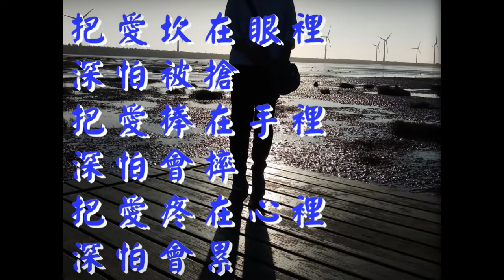中国女性歌手 陳瑞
ハスキーな声がよかった。
1976/6/25　きれいなのとそうでないのがあるが？
本人歌唱はひっかかりましたので悪しからず
有名なのは「白狐」かな　ドラマにもよく出てくる千年狐
没人心疼的玫瑰　これもいい